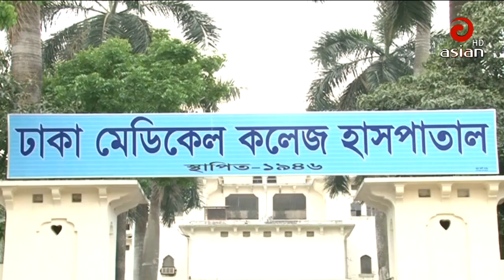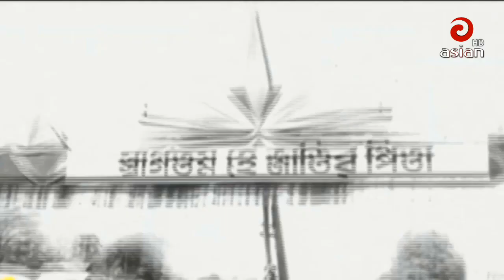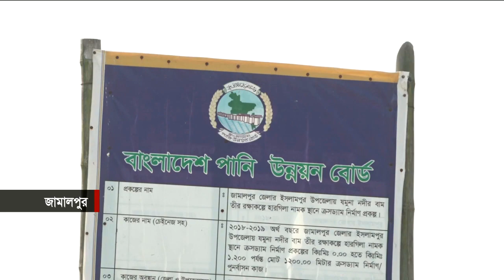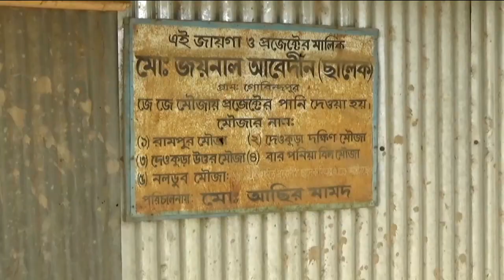এশিয়ান টিভি সন্ধ্যা ০৬ঃ০০ সংবাদ | 14 Mar 2020 | Last Asian TV Bangla News